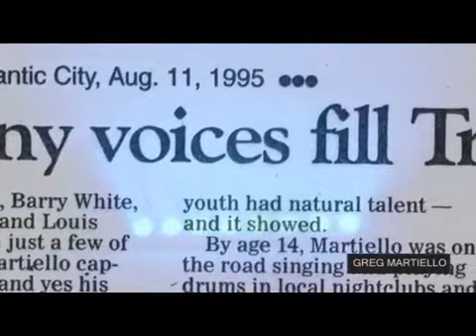GREG MARTIELLO DEMO 1024K wmv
Greg Martiello - the man of many voices - has put together quite a collection of samples of his many talents.  Starting with his impersonation of Rodney Dangerfield through his mastering all the late greats... Lou Rawls, Louis Armstrong, Louis Prima, Frank Sinatra to Dean Martin, Engelbert Humperdink and on...  enjoy!